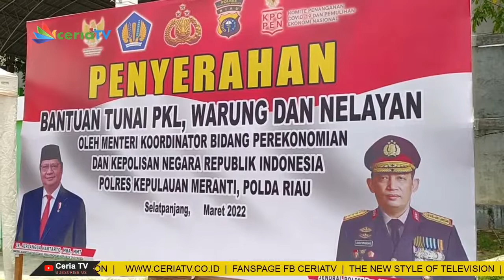PENYALURAN BANTUAN PKL-NELAYAN DI MERANTI